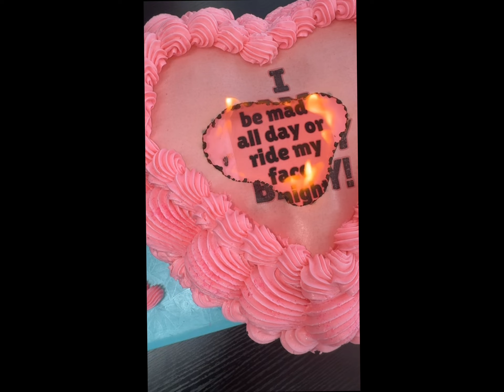Pink heart shaped burn cake